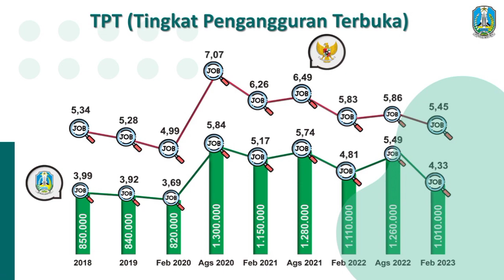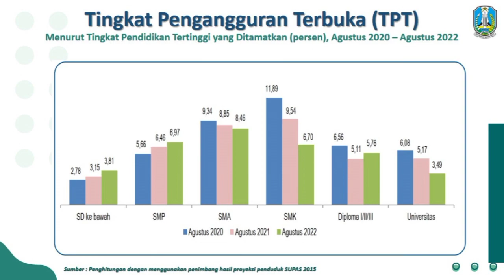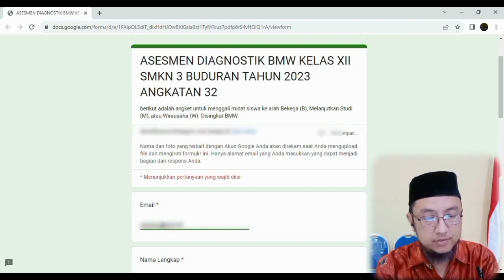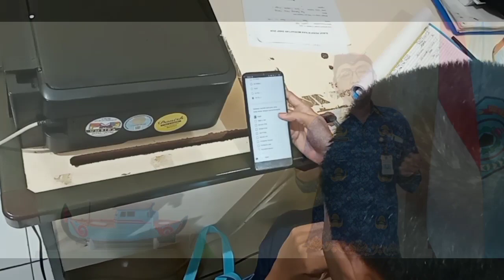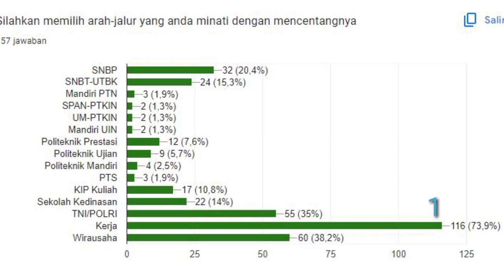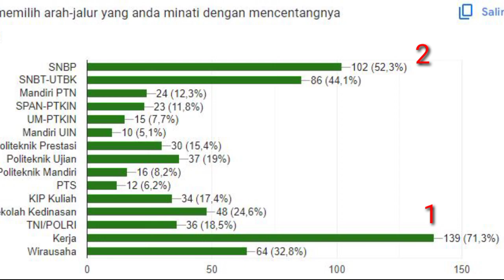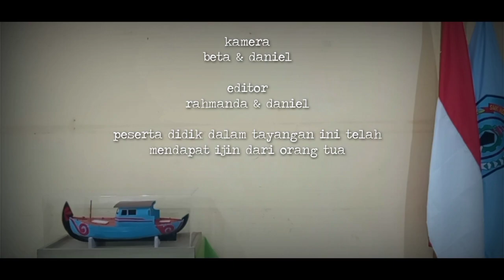VIDEO PRAKTIK BAIK APRESIASI GTK INOVATIF 2023 SEMUA KELAS